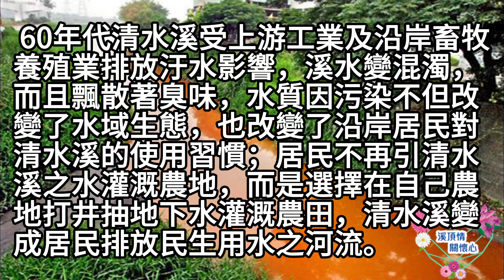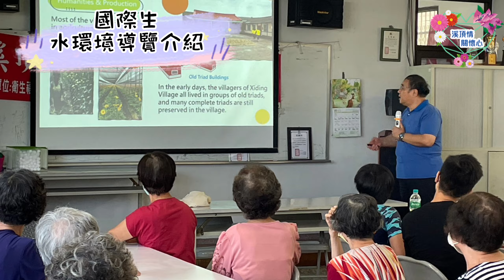112年度甲等級水環境巡守隊-彰化縣溪頂社區水環境巡守隊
彰化縣政府環保局提供